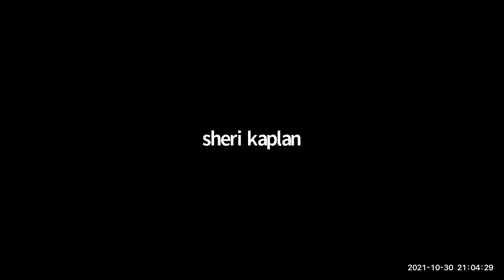Carole Aileo Ha'La Ramsay - “WHAT IS TIME? CHANNELING OF THE VENUSIANS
2:00 pm playroom-“4:4 Recalibration” process (Channeled by Venusians) is a unique 7D technique

FREE OFFER Free Offer- Ask one question for a Psychic/Past Life Reading

ROOM OFFER - $55 instead of $155 for a 40-minute reading

DOOR PRIZE- Reading Valued at $155.00

Spiritual Counselor, “Energy Expert”, Born Empath And Fully Sentient - Medium, Healer, Remote Viewer, Usui Reiki And Other Energy Transformative Modalities; Mentors Star Seeds And Pure Spirits Experiencing A Human Life. THE ONLY PSYCHIC WHO GUARANTEES HER WORK!

9 Hours- 15 Speakers- Healers-Psychics-Authors And Musicians To Help You Replenish And Recharge! On Zoom, YouTube and Facebook

It’s A World Of Fun For Your Higher Self!

Just put on your headphones, grab your notebook and your water, shut your door and soak in all the spiritual wisdom, personal development and practical tips for self-care and the Immune system, inspiration and motivation.

A Star-Studded Group Of Global Experts In Holistic Health, Physical, Mental And Spiritual Wellness And Psychic Insight,

Healers Network 19th Virtual Global Psychic, Holistic Health, Wellness Fair on Zoom

1:00 pm- 10:00 pm Eastern (All day access)
12:00 pm- 9:00 pm Central
11:00 am- 8:00 pm Mountain
10:00 am- 7:00 pm Pacific
6:00 pm- 3:00 am UK
4:00 am- 1:00 pm Australia (11-28)
12:00 am - 9:00 am India (11-28)

SPEAKERS (Subject to change)
• Sheri Kaplan - Hostess “The Revitalizer”- Event Producer, Reiki, Sound & Energy Healer, Coach, Teacher, Author, Speaker (FL)

• Doug Gordon- Hedge Fund Head To Healer, Life, Performance & Executive Coach, Business Consultant, Radio Presenter And International Speaker (Ireland)
• Cosmic Goddess Rev. Jen Post- “The Awakener”-Akashic Records, Soul Path Reader, Lightworker Channel, Healer, Light Language (NY)

• Joanfrances Boyle- “The Scottish Seer”- Past Life Surrogacy, Channel, Healer, Psychic Medium (Scotland)

• Royden Parsell- “Singing Psychic from Tazmania”, Psychic Medium, Tarot Reader (Australia)

• Julia Tallering- "Intuitive Career Coach" Psychic Medium, Certified Numerologist, Intuitive Oracle Card Reader specializing in career. (CA)

• Julianna Rose- “Cosmic Intuitive Healing Guide”- Meditation, Breathing, Sound Therapy, Energy Medicine Techniques, Yoga, Light Language, Crystals (FL)

• Holly Broderick- “Faerie Godmother”-Psychic Medium, Chakra Balancing, Meditation, Oracle Reader (CT)

•  Rika Kaplan- “RiKarma” Reiki Master, Energy Healer, Akashic Records and Holonomic Healing, Tarot Readings (FL)

• Dusya Lyubovskaya’-“Dusya’s Miracle Reiki”-
Reiki Healings, Psychic Readings, Mediumship, Hypnotherapist, Shamanic Healer, Tarot (MA)

• Bonnie Lee Gibson- “Psychic Medium Mystic” Hypnotherapist, Reiki Master, Teacher, Lecturer, Sound Healer,  Channels Loved Ones, Angels, Teachers, Spirit Guides, Friends And Pets. (Maine)

• Lynn Singer- “The Voice”- Lynn Singer- Voice Coach; Creativity and Transformational Coach, Intuitive, Channel, Author; Poetry Lover; Quantum Physics Obsessor, Force of Nature, Artist, Teacher, “Change Your Voice- Change your Life”(NY)

• Deb Nye- Transpersonal Introspective Hypnotherapy, NLP,  Past/Future Lives, Reiki Master, Healer, Remote Viewer (NY)

 ~ Visit Virtual Exhibit Rooms for sessions and shopping and meet and greet
~ Try FREE mini sessions with each practitioner
~ Experience Live Ceremonies
~ Listen to Real-Time Music
~ Speed readings- move from room to room
~ Enjoy private sessions with gifted Healers- reduced show prices
~ Get answers with our Readers and Psychics- reduced show prices
~ Visit with the speakers after their presentations right in their room for Q and A
~ Listen to the Panel discussion
~ Meditate
~ Activations
~ Win Door Prizes (worth thousands of dollars)
~ Do some Shopping- with special show offers
 ~Play Room Experiences: meditation movement activations readings & much more

Don’t miss the chance to hear insights from global practitioners you might never have the chance to meet!

Relax, sit back and enjoy the fun! Come and go as you please throughout the event. Move from room to room freely on your own.

Want to Participate? Apply Google Fair Form